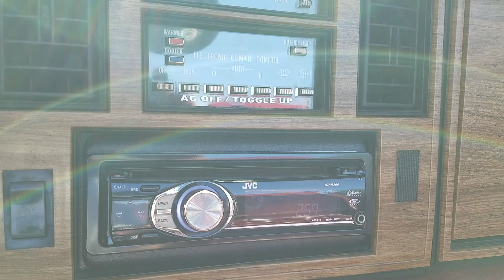Das Garage Dylans Taurus to Franks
After bleeding the Taurus's brakes and cleaning the layer of dirt off the body we drop it off at Presicion Tune to diagnose the power steering pump whine.